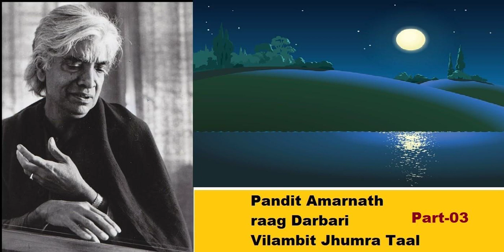Pandit Amarnath raag Darbari Vilambit Jhumra Taal Part 03